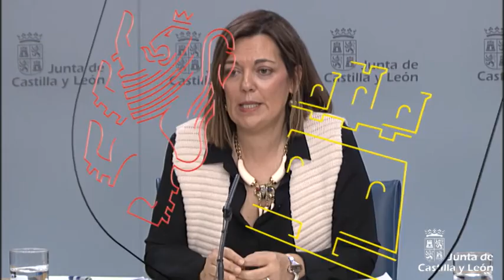Consejo de Gobierno. 16 de marzo de 2016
La Junta estudia el Anteproyecto de Ley de Transporte de Viajeros por Carretera

Aprobados diez millones de euros para la renovación de vehículos para los Servicios Territoriales de Fomento y Medio Ambiente hasta 2022

Acordada la contratación de servicios por 5,1 millones de euros para el mantenimiento del acceso a la TDT en zonas sin cobertura

Educación

El Gobierno autonómico destina 80,2 millones de euros a financiar la actividad de las universidades públicas de la Comunidad en el segundo trimestre de 2017

Sanidad

1,8 millones para tratamientos de rehabilitación del lenguaje en Burgos y Valladolid

Cerca de 1,4 millones de euros para mantener la salubridad de los centros de atención primaria de Ávila

Contratación de procedimientos de interrupción voluntaria del embarazo en el Área de Salud de Valladolid

La Junta y la Fundación Secretariado Gitano renuevan su colaboración en materia de promoción de la salud